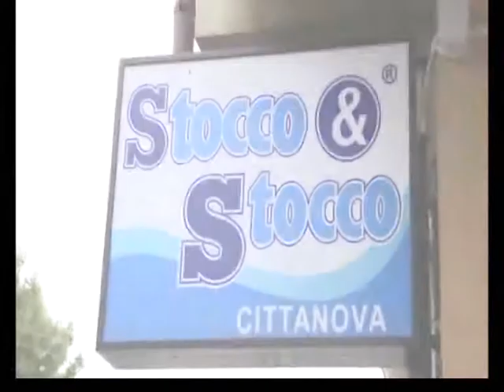Pianeta Dilettanti del 08.05.2018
Ospiti in studio: Domenico Giampà ( Allenatore Roccella) Simone Lo Schiavo( DS Vibonese) Antonio Venuto ( Allenatore)